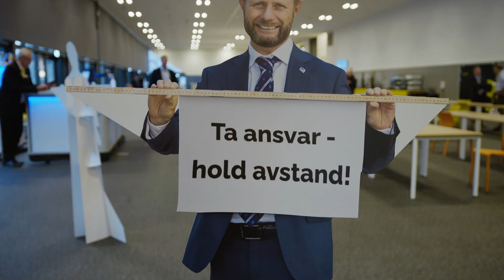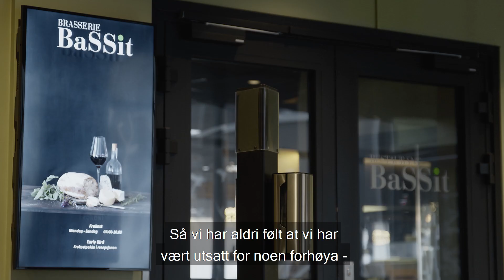Høyres landsmøte 2020 - Thon Congress Gardermoen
Intervju med Generalsekretær i Høyre, Tom Erlend Skaug.